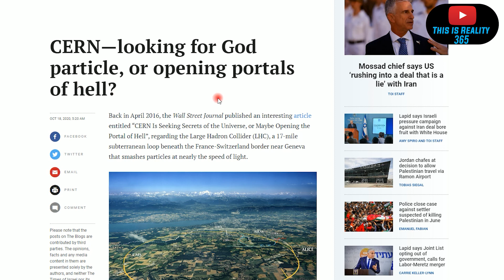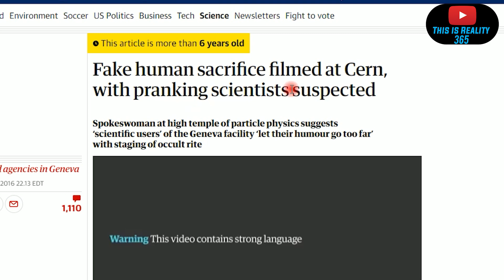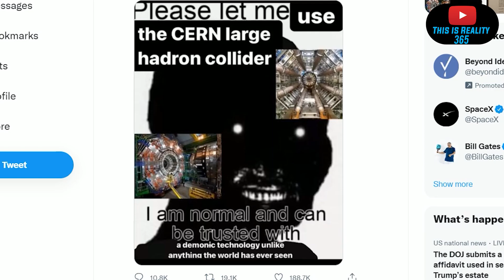Elon musk says CERN is a demonic technology - Let's look into this